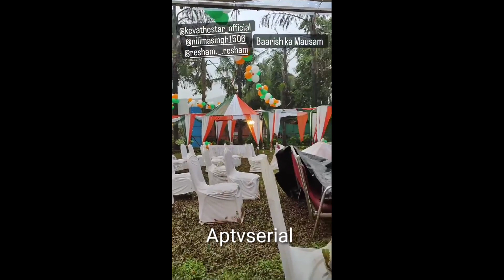Imlie Serial Upcoming BTS || Imlie Serial Offscreen Masti Vedio|| Behind The Scence Imlie sumbul